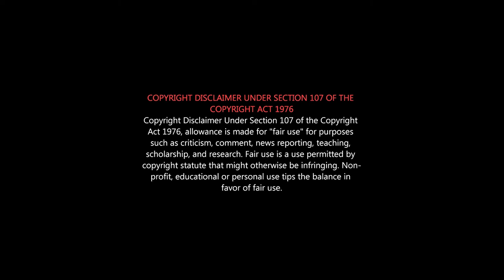Amitabh Bachchan Last Movie |Gulabo Sitabo Review in Tamil | OTT ku ஆப்பு வைத்த படம் HINDI FLOPFILM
Amitabh Bachchan கடைசி படமா?
Gulabo Sitabo Hindi Movie Review in Tamil | Amitabh Bachchan | Shoojit Sircar

Gulabo Sitabo is a 2020 Indian Hindi-language comedy-drama film directed by Shoojit Sircar and written by Juhi Chaturvedi.
Starring Amitabh Bachchan and Ayushmann Khurrana.